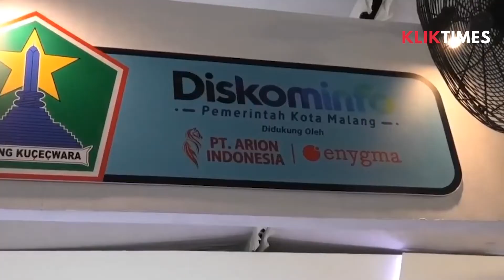Jatim Kominfo Festifal 2022 - Khofifah minta percepatan transformasi digital.